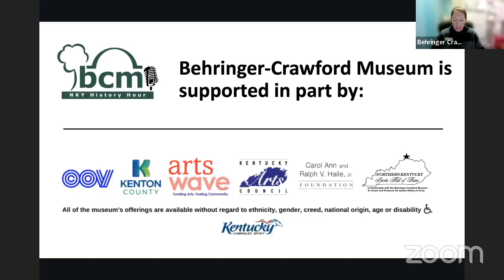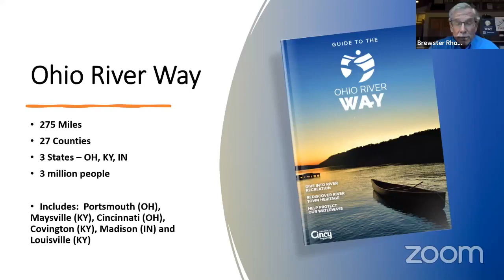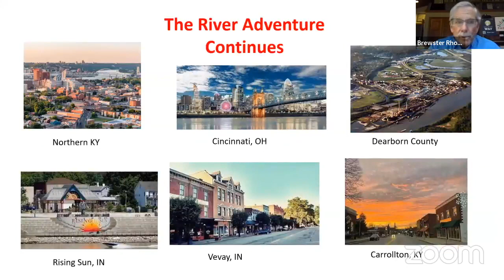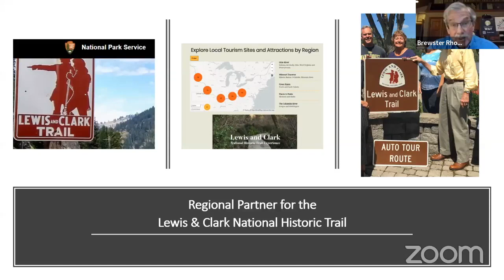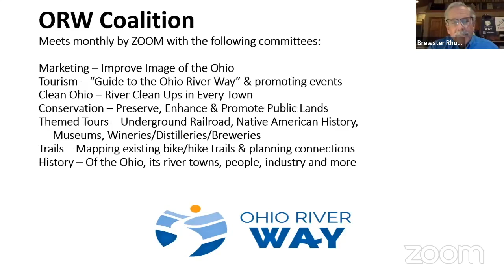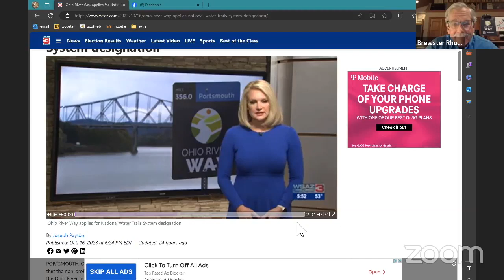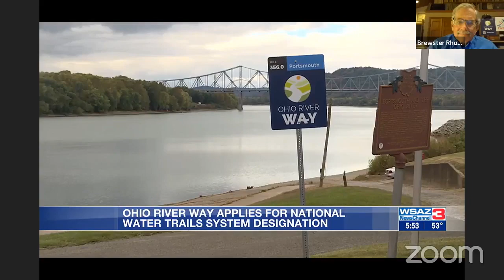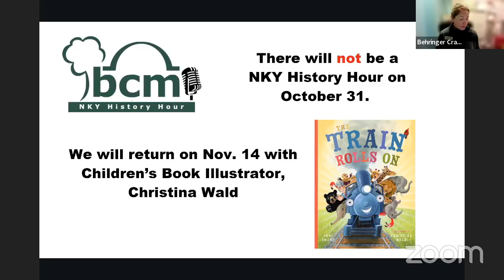NKY History Hour: The Ohio River Way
A nearly thousand-mile-long flowing watercourse and source of drinking water for over 5 million people, the Ohio River is one of the most amazing natural resources in this part of the country. It is also an integral part of outdoor recreation, education and tourism in our area and the Ohio River Way is working hard to keep it that way.

Founded in 2020 as the Ohio River Recreational Trail and later renamed as the Ohio River Way, the nonprofit organization promotes adventure, tourism and economic development from Portsmouth to Louisville on both land and in the water. Connecting small river communities and building partnerships, the Ohio River Way is not just a trail, it’s a wonderful experience and an emerging national tourist destination.

Join environmental activist and Chair of the Ohio River Way Board Brewster Rhoads as he dives deep into the Ohio River Way way of life.

Brewster Rhoads, a longtime resident of Cincinnati, OH, has been an environmental advocate, campaign manager and non-profit executive for over 50 years. A graduate of Williams College, Brewster was a VISTA volunteer in Western Massachusetts, an association director in Washington, DC, an environmental organizer in Cincinnati and the SW Ohio Regional Director for Ohio Governors Dick Celeste and Ted Strickland. He managed over 150 issue and candidate campaigns in SW Ohio.

Brewster served as the Executive Director of Green Umbrella, the sustainability alliance for Greater Cincinnati, before his retirement in 2015.
Brewster is currently the Chair of the Board of the Ohio River Way, Inc., a nonprofit working to promote outdoor recreation opportunities on and along the Ohio River from Portsmouth, OH to Louisville, KY. He also serves on the board's Adventure Crew, the Mill Creek Alliance, the Ohio Environmental Council Action Fund and Innovation Ohio.

An avid kayaker and cyclist, he is the founder and chair of the Ohio River Paddlefest, now the largest paddling event in the U.S., as well as the Great Ohio River Swim.

NKY History Hour programs take place every other Tuesday evening from 6:30-7:30 p.m.. They are currently free to the public, but may become a BCM members-only benefit in the future. To support NKY History Hour and access many other entertaining and thought-provoking programs for free,, join BCM today

Behringer-Crawford Museum is supported in part by our members, the City of Covington, Kenton County Fiscal Court, ArtsWave, Kentucky Arts Council, the Northern Kentucky Sports Hall of Fame and The Carol Ann and Ralph V. Haile, Jr. Foundation.